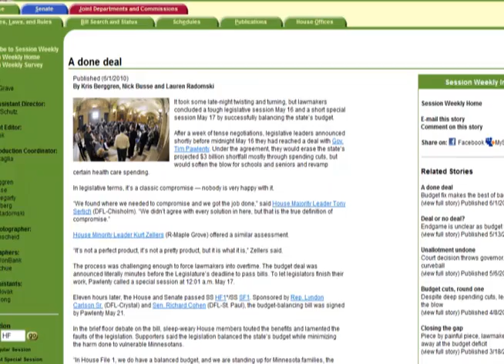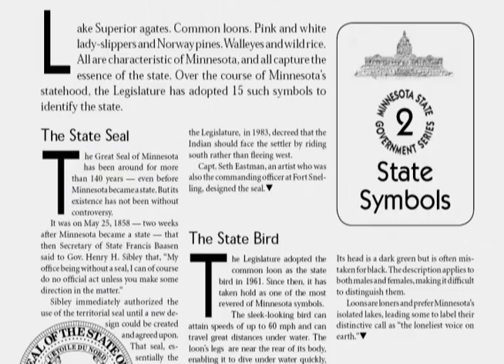House Public Information Services Promotional Video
Check out this short video explaining our department — who we are and what we do.